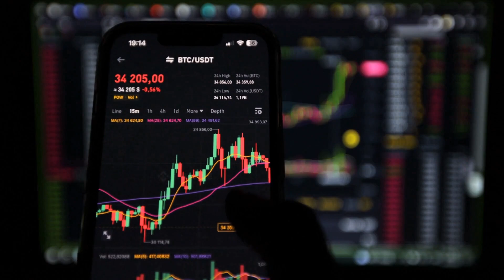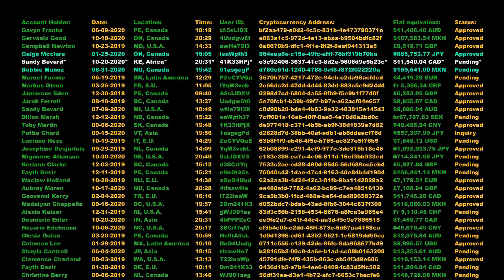2023:习近平的一人独裁体制盛极而衰；胡锡进也忍不住了？他呼吁广开言路，“改革开放需要宪法秩序下的宽松氛围来托举；美国年底前已无望通过援乌预算，中国或乐见对乌援助渐趋枯竭：天下文章20231221